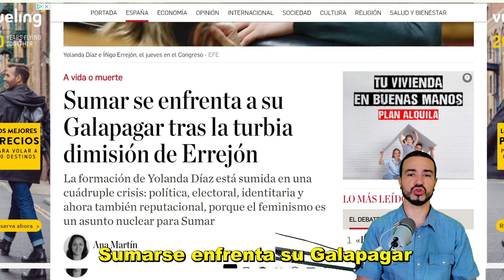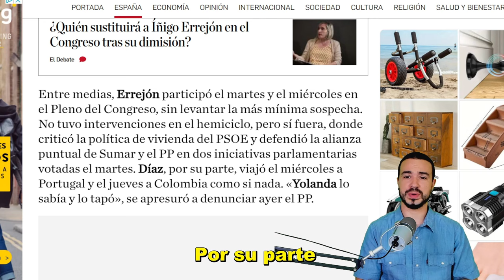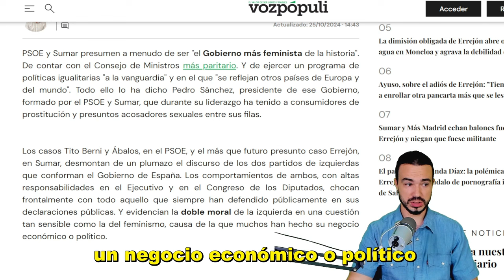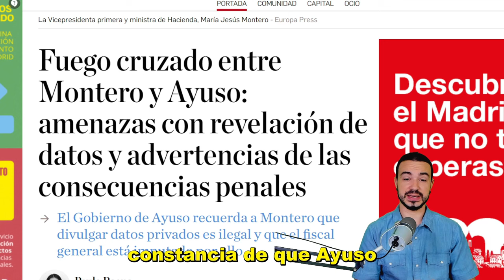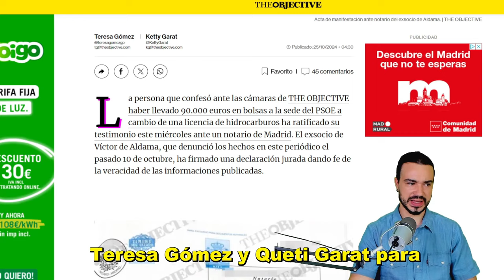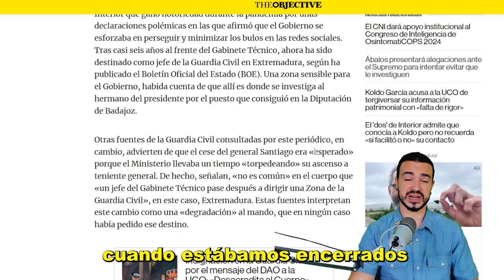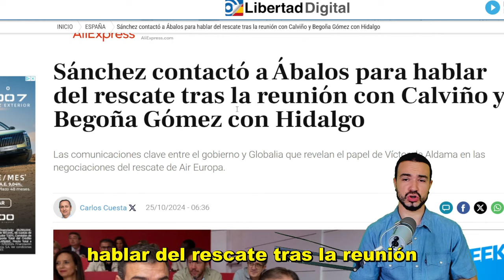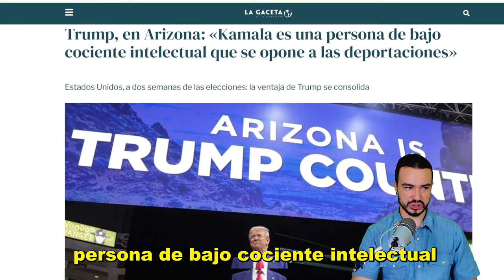PODCAST DE ACTUALIDAD 25 DE OCTUBRE DE 2024